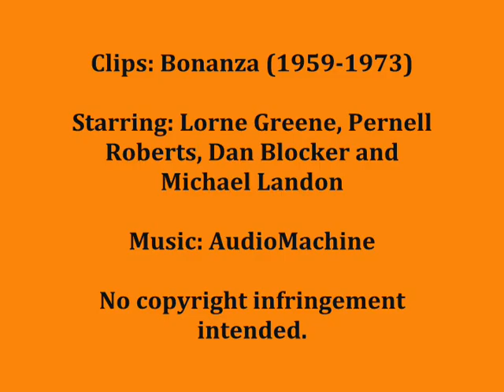Bonanza: Best Moments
This music video / tribute is by no means an all-inclusive list of Bonanza's best moments or this video would be much MUCH longer. It is however a very small group of my favorite moments off the top of my head - memories from my childhood that made me laugh and cry from the unforgettable tv western, Bonanza (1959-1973).

Starring: Lorne Greene (Ben Cartwright), Pernell Roberts (Adam), Dan Blocker (Hoss) and Michael Landon (Little Joe.)